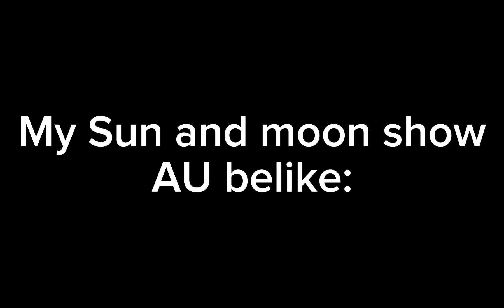| My Sun and moon show AU be like: | basically a meme compilation |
~my AU is force villain eclipse x Happy ending AU~